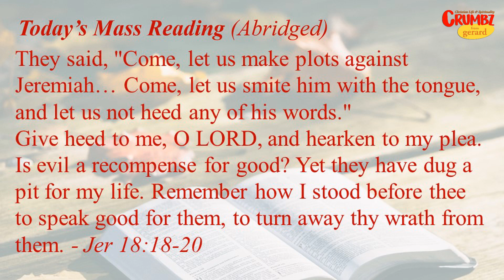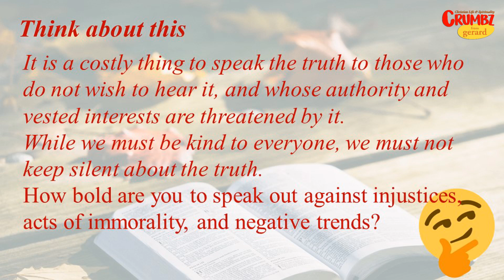16 Mar | Courage to answer a call!| Jer 18:18-20 | Today’s Bible Reflection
True to your calling
| 16 Mar | Courage to answer a call!| Jer 18:18-20
| Bombay Province.

DAILY:  A "3-MINUTE VIDEO" based on the Mass Readings or other relevant themes.
WED: Sometimes a 5 min video
THU: Crumbz Break - No posts
SUN: Crumbz for Kidz (5 min)